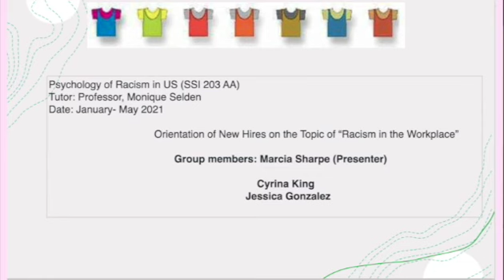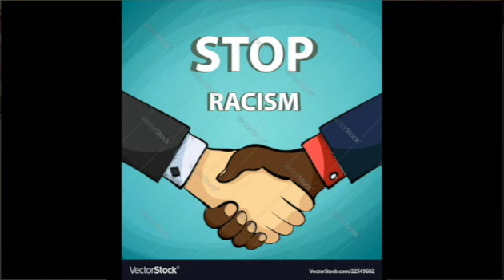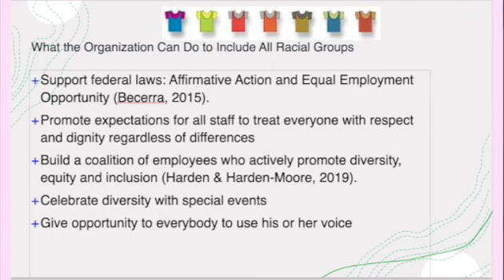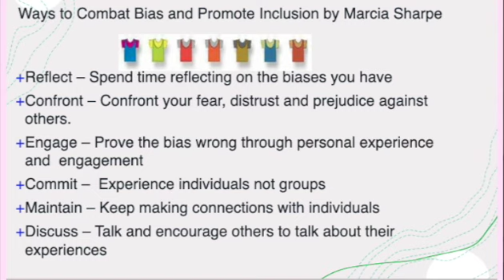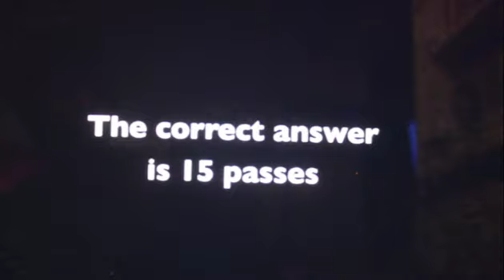Marcia Racism America April 28 2021 SD 480p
Final presentation - Roxbury Community College
-- Racism in America- Focusing on Orientation - April 2021.